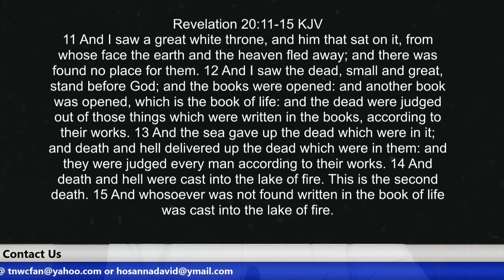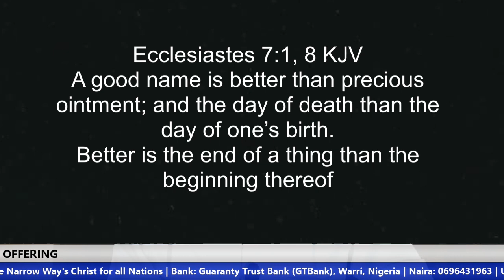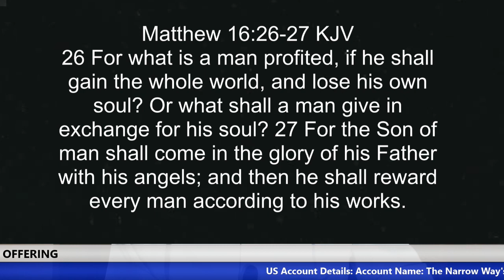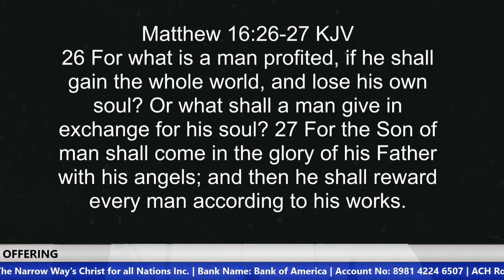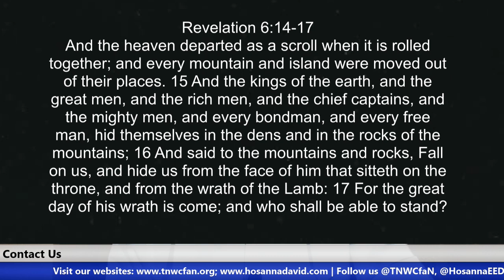Before the Judge of all the Earth | Brother Hosanna David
It is time we remind ourselves again that we are sojourners in this world, and that we will leave everything behind to stand before our God and Judge.

US ACCOUNT DETAILS:
Account Name: The Narrow Way's Christ for all Nations Inc.
Bank Name: Bank of America
Account No: 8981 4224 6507
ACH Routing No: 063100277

Beneficiary’s Name: The Narrow Way’s Christ for all Nations
Bank Name: Guaranty Trust Bank PLC (GTBank)
Dollar (USD) A/C No: 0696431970
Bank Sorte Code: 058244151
Swift Code: GTBINGLA
Branch: Airport Road, Effurun, Nigeria